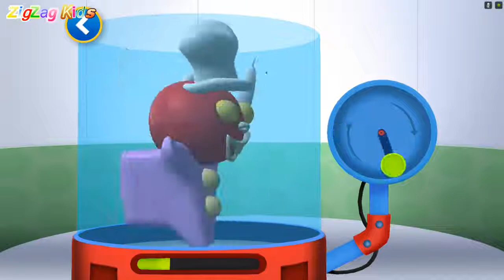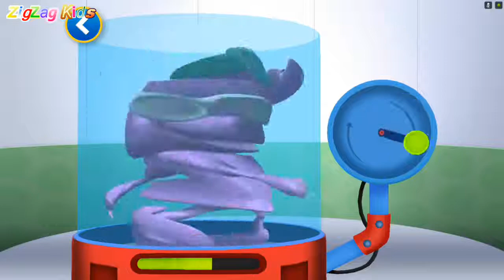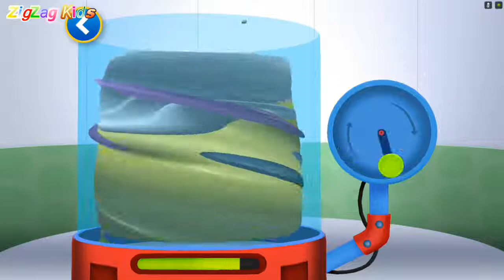O Rato Mickey | Clubhouse Best Moments | ZigZag children HD